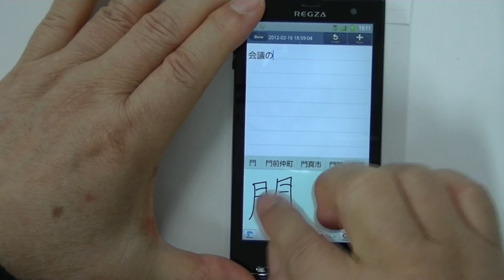Andorid版7notesをナマでお試し（REGZA Phone T-01D）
MetaMoJi TV（2012/02/16）にて、Android版7notesを様々な機種で試しました。
手で書いた場合とスタイラスペン（Su-Pen）で書いた場合の両方の書き味を試しています。
その機種別の動画をアップします。
こちらは、REGZA Phone T-01Dです。